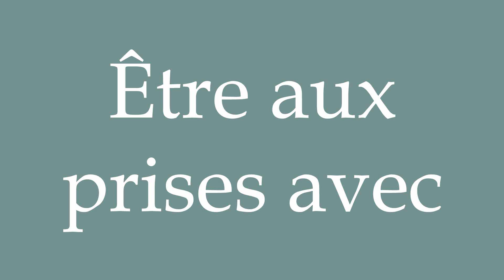How to Pronounce ''Être aux prises avec'' (Be grappling with) Correctly in French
Learn how to say and properly pronounce ''Être aux prises avec'' in French with this short pronunciation tutorial.